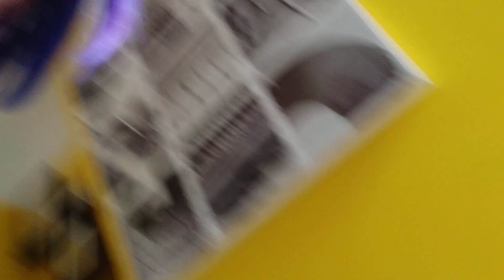Michelle Holding sings you can't weld a body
You can't weld a body Karine Polwart song from the radio ballads. Politically charged shipbuilding song. I felt the chorus had a more universal resonance tight now. Stay safe folks.